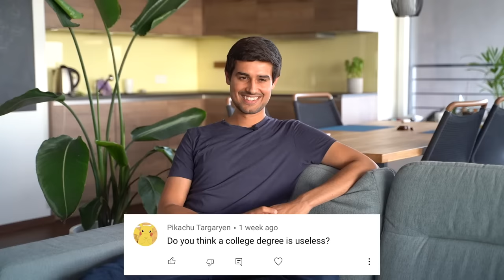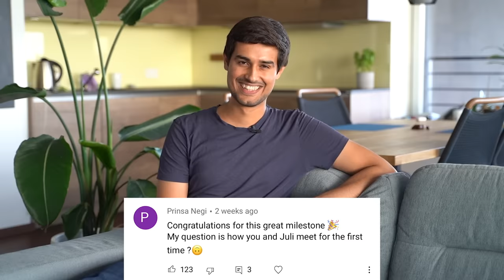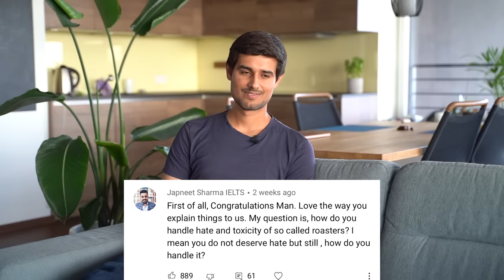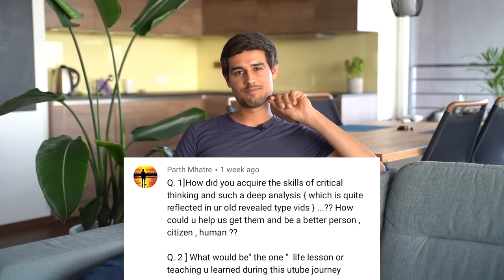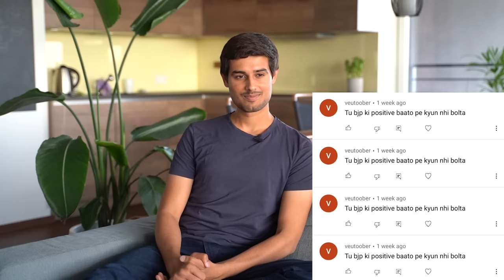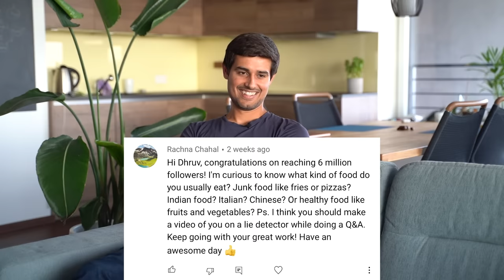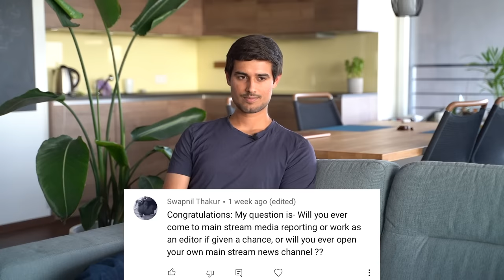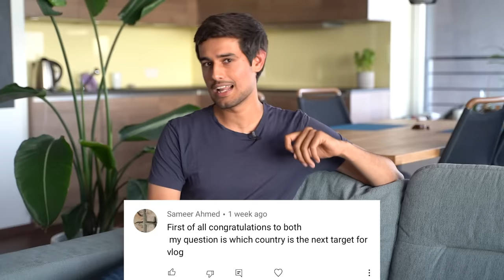6 Million Special Q&A | Who is Dhruv Rathee? | All Questions Answered!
Finally, a question and answer video for you! In this one, I try to answer almost every major question that you asked - Who is Dhruv Rathee? How do I choose topics for my videos? How do I manage to travel and consistently upload videos? What do I have to say about my haters and people roasting me? What exactly are my educational qualifications? Know it all in this 6 million sub special video.

0:00 Introduction
0:43 People in my Team
3:05 When did I meet Juli?
3:26 Choosing Topics
5:40 How I Manage Everything?
8:10 Working Hours per Day
9:38 Hate from People
12:15 Critical thinking Skills
14:53 Is College Degree Useless?
16:46 Love and Hate about India
18:29 What Food do I eat?
23:00 Opening my TV Channel
24:23 Best Places to Travel?